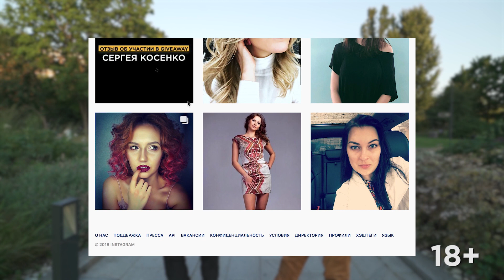Как заработать 500.000.000 на фрилансе? Как привлечь 1.000.000 долларов в Стартап?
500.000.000 рублей! Действительно можно заработать такие деньги на фрилансе одному фрилансеру? Да, если ты основатель площадки по фрилансу FL.ru
Сегодня у нас в гостях Мажирин Антон  , основатель сервиса для фриланса
Если хотите узнать про «Апгрейд человека” от Антона Мажирина, вам сюда

Также в этом интервью у нас в гостях будет
Микаэл Ян. Его компания стала резидентом акселератора 500 Startups. Этот проект позволяет бизнесу общаться с клиентами через мессенджеры.